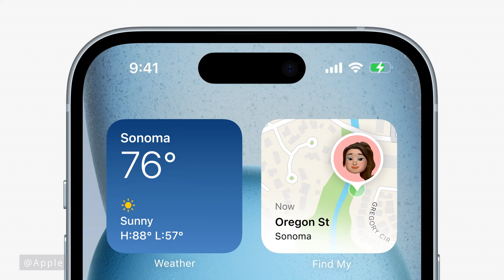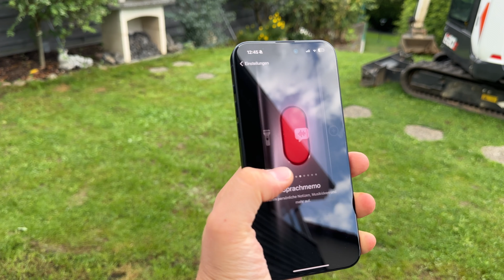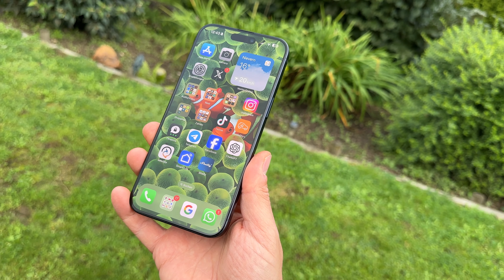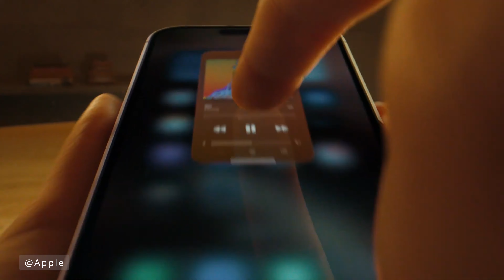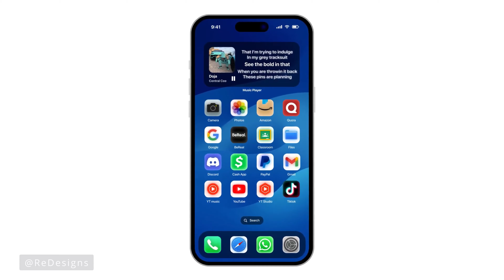NICHT schon wieder - iPhone 16 mit ewigem Problem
Sichere dir jetzt mit dem Code "SMARTPHONEBLOGGER" vom 24.11.23 bis 26.11.23  einfach mal 70€ bei einem Mindestbestellwert von 200€

Mit asgoodasnew hast du die Möglichkeit bei deinem nächsten Kauf Geld zu sparen und gleichzeitig etwas gutes für die Umwelt zu tun.

Speziell das iPhone 16 scheint einfach an den 60Hz festzuhalten.
Warum das nervt und welche Idee Apple verfolgt, erkläre ich dir in diesem Video.
📰 WEBSEITE – Alle Links und News für euch ▼